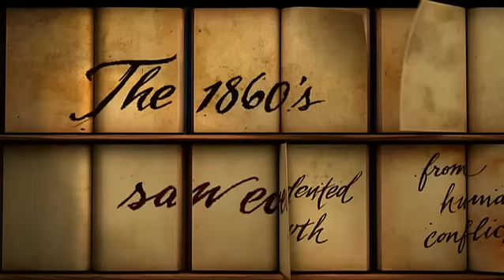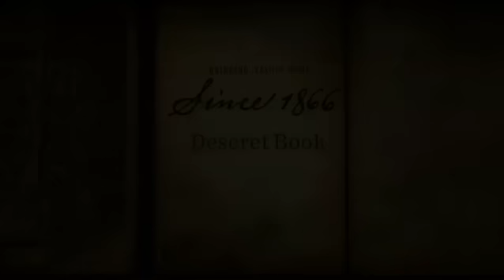Deseret Book - Bringing Values Home Since 1866 - Commercial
The Deseret Book Commercial that ran April 2010. This commercial takes viewers on a remarkable story of why and how Deseret Book began.